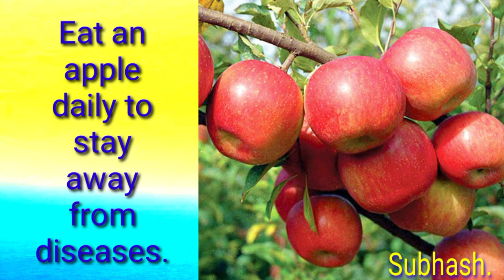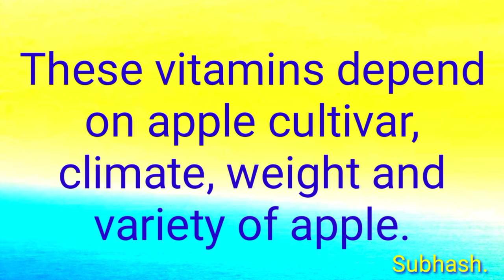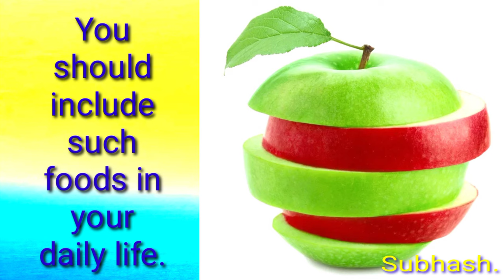Apples are rich in vitamins, minerals & nutrient.Beneficial for health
Apple vitamins, minerals, nutrition and what different components are found and how useful and beneficial apple is for human health.

   1. Vitamin C
   2. Vitamin A
   3. Vitamin K
   4. Vitamin B1 (Thiamin)
   5. Vitamin B2 (Riboflavin)
   6. Vitamin B3 (Niacin)
   7. Vitamin B5 (pantothenic acid)
   8. Vitamin B6 (pyridoxine)
   9. Vitamin B7 (Biotin)
   10. Vitamin B9 (Folate)
   11. Vitamin B12 (Cobalamin)
   12 Potassium
   13 Calcium
   14. Magnesium
   15. Phosphorus
   16. Silica
   17. Iron
   18. Manganese
   19. Sodium
   20. Aluminum
   21. Chloride
   22 Sulphur
   23 Fluoride
   24. Copper
   25. Zinc
   26. Barium.
   27. Fiber
   28. Carbohydrates
   29. Sugar.
   30. Protein
   31 calories 100 grams of apple about 52 calories.
  32. Cholesterol: Not found in apples (some apples may contain small amounts of cholesterol).
 These vitamins depend on apple cultivar, climate, weight and variety of apple

There are many benefits of eating apples.  But some advantages are mentioned here.

 1. Eating apples keeps the heart healthy.
 2. Antioxidants in apples naturally protect the body from diseases.
 3. Eating apples reduces cholesterol and improves heart health.
 4. Apples have good fiber which improves the digestive system.
 5. Apples contain vitamin C which is useful for the skin.
 6. Apples manage diabetes by controlling insulin levels.
 7. Eating apples increases brain power and intelligence.
 8. Apples contain potassium which reduces high blood pressure.
 9. Eating apples strengthens bones.
 10. The amount of vitamin A in apples improves eye health.
 11. Eating apples helps to lose weight because it is a very low calorie fruit.
 12. It has a good amount of iron which protects the body from anemia.
 13. Eating apples improves digestion and regulates heartburn.
 14. It keeps the skin soft and healthy.
 15. Apples contain folic acid which is beneficial for pregnant women.
 16. It contains calcium which is useful for bone health.
 17. Eating apples improves the engagement of the sleeves.
 18. It provides more oxygen to the human being which improves health.
 19. Apples contain pectin which is helpful in preventing cancer.
 20. It keeps the heart healthy and reduces cardiovascular diseases.
 21. Apple makes hair better, shinier, softer.
 22. Apple is good for male potency.

 These benefits are evident by eating apples.  You should include such foods in your daily life.  It is our duty to take care of ourselves and our family.

Health Natural Foods